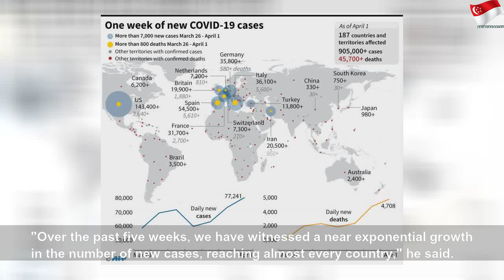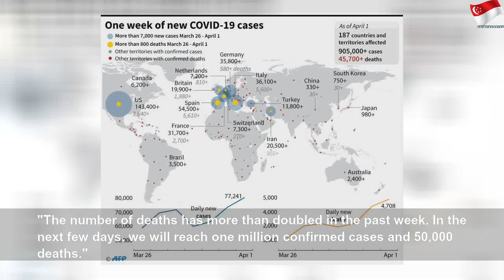Global virus cases near million as US baby dies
Global virus cases near million as US baby dies | High Thing
Confirmed coronavirus infections around the world approached one million Thursday as the pandemic spread at a "near-exponential" rate, with a six-week-old baby becoming one of the youngest known victims. In the next few days we will reach one million confirmed cases and 50,000 deaths."